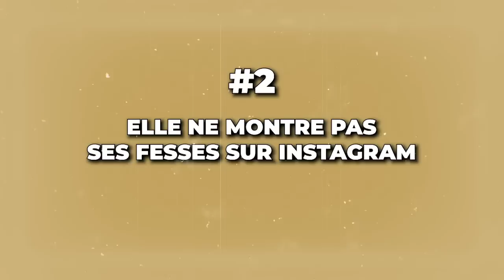7 “Green Flags” chez une femme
Aujourd'hui, il est plus qu'évident que toutes les femmes ne peuvent pas entrer dans une relation long terme. En tant qu'homme, tu dois en être conscient et bien orienter tes choix. En effet, certains comportements ne trompent pas sur les valeurs éthiques et morales des femmes...

Je t'invite donc à suivre cette vidéo pour connaître les 7 green flags qui indiquent que c'est la bonne pour une relation long terme.

0:00 Intro
02:50 Green Flag #1
05:40 Green Flag #2
07:06 Green Flag #3
08:50 Green Flag #4
09:57 Green Flag #5
12:15 Green Flag #6
14:55 Green Flag #7
17:13 Green Flag
18:03 Conclusion